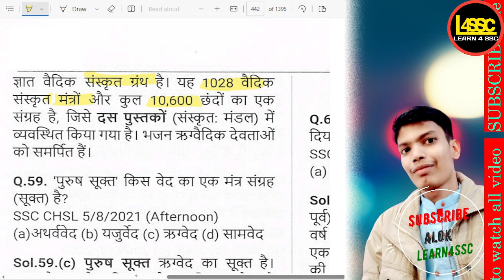वैदिक मंत्रों या भजनों का मुख्य संग्रह क्या कहलाता है?, What is the main collection of SSC CGL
writeralok
वैदिक मंत्रों या भजनों का मुख्य संग्रह क्या कहलाता है?, What is the main collection of Vedic mantras or hymns called?, Vedic mantron ya bhajanon ka mukhya sangrah kya kahalata hai?